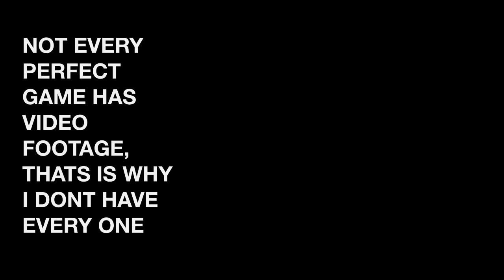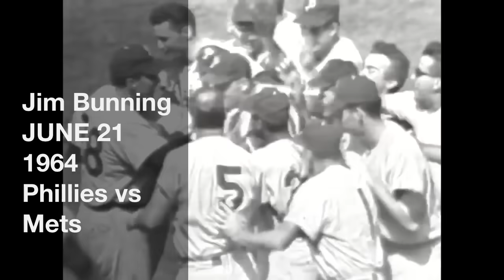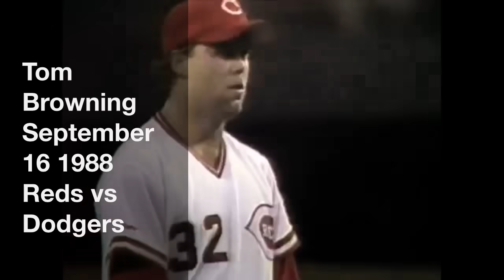Last Pitch from Every Perfect Game (MLB Broadcast)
Every final out from every perfect game
Well not every perfect game bc there isn't footage of the old ones fully sorry
I don't own these vids
I am not trying to steal videos, i post for viewing purposes.
Please dont take this down
I do NOT earn money from YouTube, it's viewing purposes only